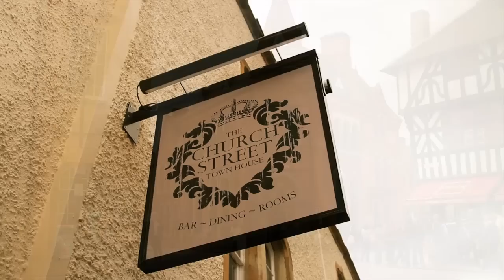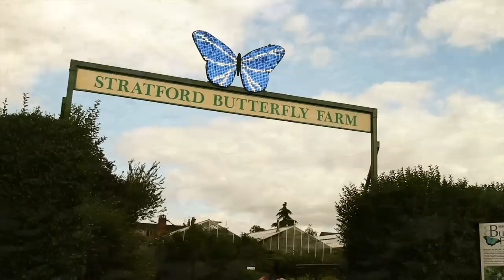Stratford upon Avon Video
has been filmed in HD and shows just some of the reasons why people should be flocking to Stratford upon Avon in 2010. This video shows off all that Stratford upon Avon has to offer including the RSC theatre, Shakespeare's birthplace, Anne Hathaway's cottage, lovely places to eat and drink, and a selection of Stratford upon Avon hotels to stay the night. We really hope you enjoy the video, and that it inspires you to experience Shakespeare's Stratford upon Avon.